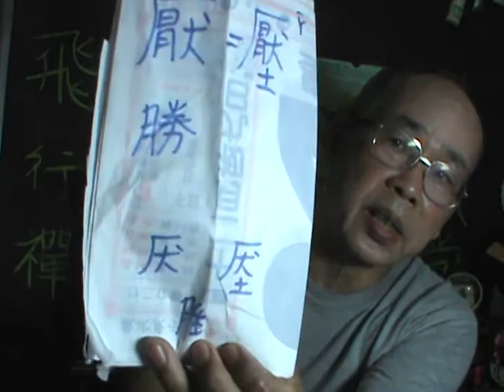油麵厭術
風生水起好運來！勘與，青鳥之術，地理等等乃擇墓理論之別稱。本片三分鐘讓您入門。
●太歲 (從東漢 王充 論衡 談起)【吳忠誠 啟示錄】【老吳講古說書】【古物新詮】【國學常識】【吳忠誠創意教学法】【神話學】